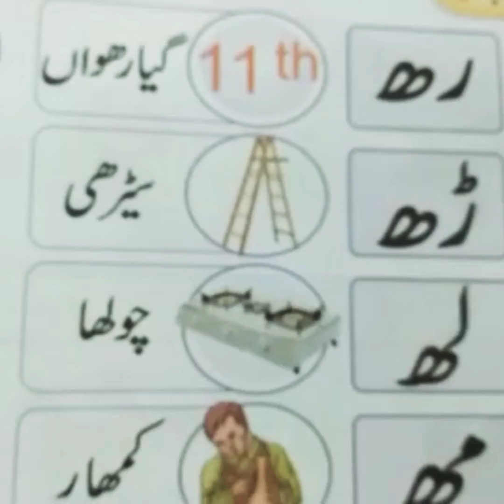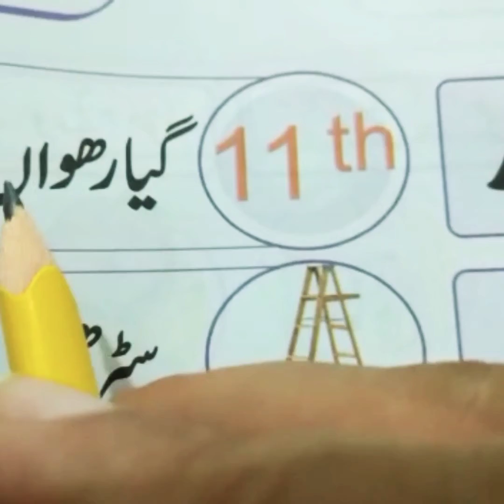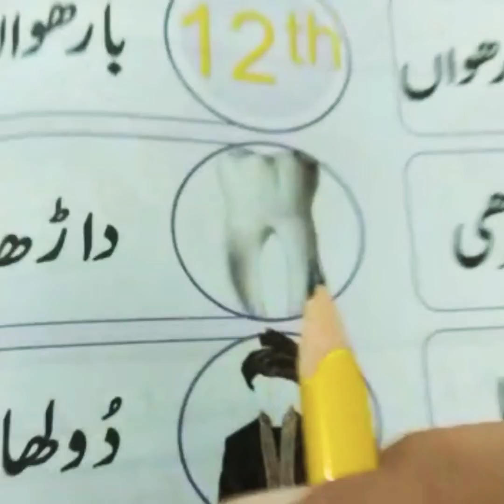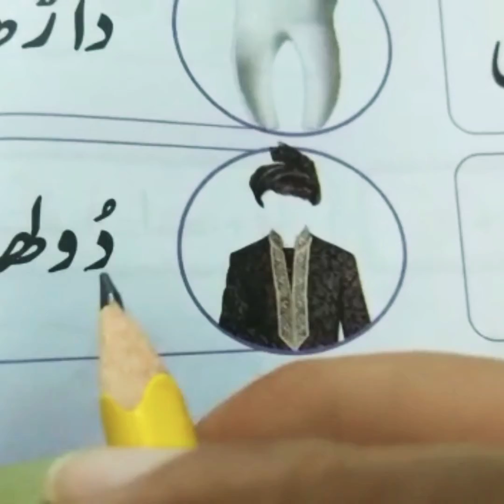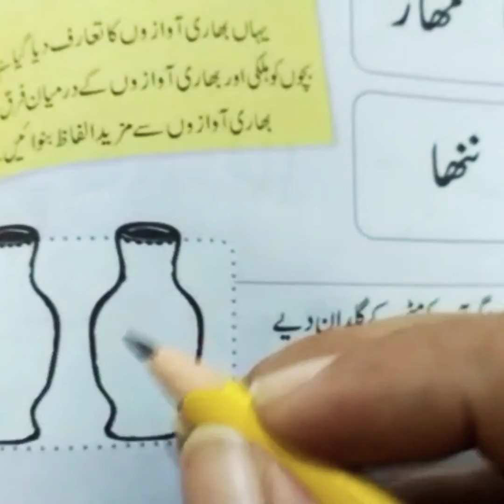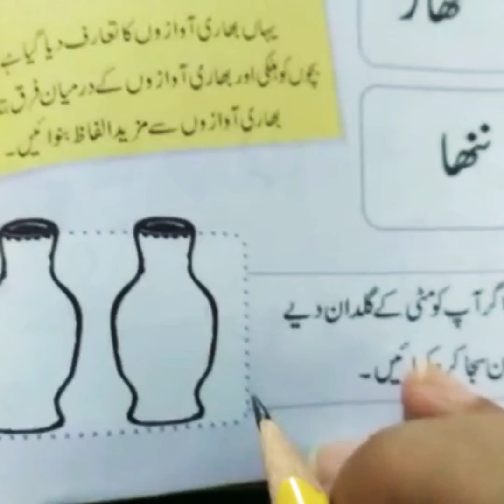Reading " Bhaare huroof "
Class prep urdu reading book pg 36